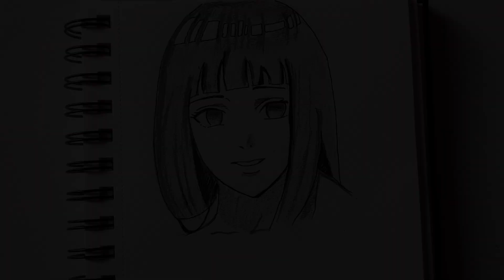how to draw hinata hyuga timelapse